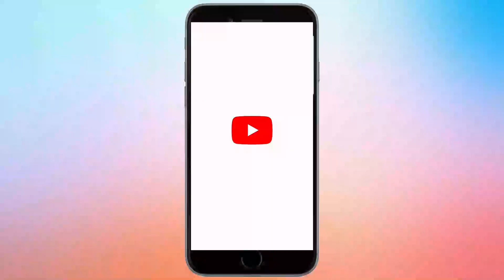మీరు ఖురాన్ చదవండి అని మసీదులో ఎందుకు చేప్పరో తెలుసుకోండి.? Br Shareef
speaker : BR SHAREEF
President, HMF(Holy Message Foundation)
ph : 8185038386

ఇస్లాం మరింత సమాచారం కోసం ఇన్ షా అల్లాహ్

Like Facebook page : Br Shareef

మీకు ఎటువంటి ఇస్లాం మీద సందేహాలు ఉన్న ఇస్లాం సమాచారం కావాలి అన్న ఈ వాట్సప్ నంబర్ కి మెస్సేజ్ చేయండి టెక్స్ట్ లో అయిన వాయిస్ నైనా సరే
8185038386  మీకు ఒక  వీడియో రూపంలో  సమాధానం ఇవ్వబడుతుంది.